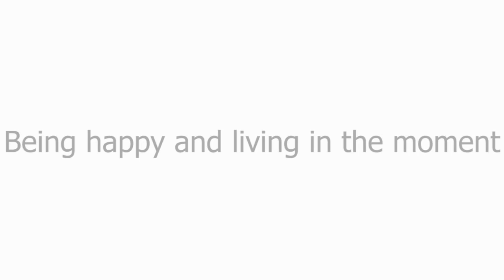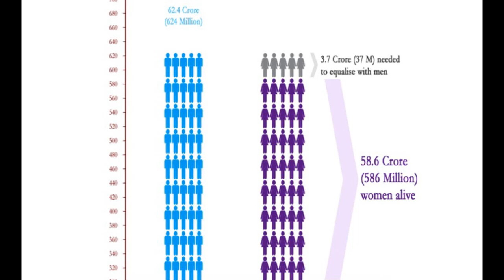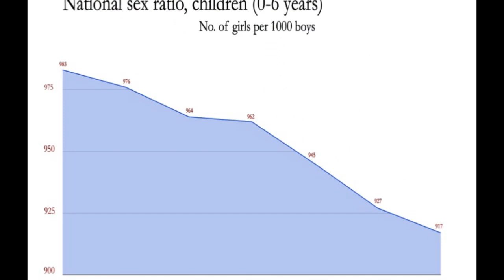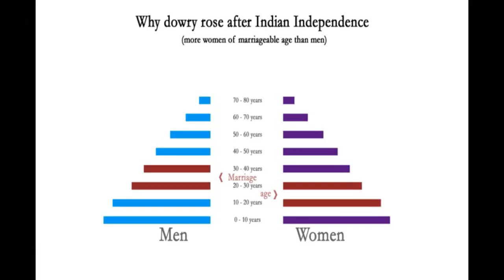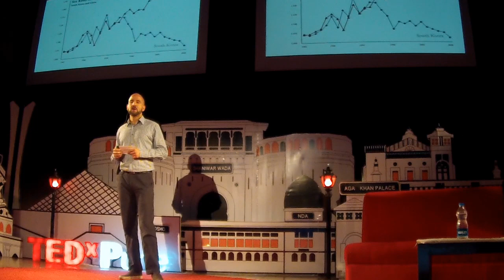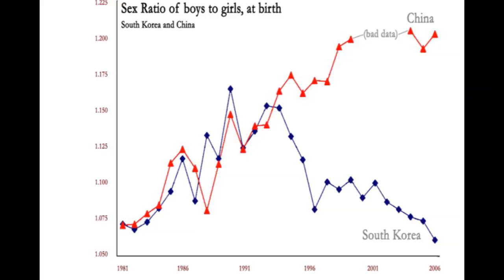The 60 million invisible women of India: Sunny Handal at TEDxPune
Sunny Hundal is a writer, journalist and campaigner based in London, UK.

In 2013 he wrote an e-book for Guardian Books called 'India Dishonoured', which became their No. 1 best-seller in the Guardian Shorts series of e-books, and was in Amazon's top 20 of non-fiction e-books. India Dishonoured explains some of the context behind violence against women in India, and explains why the problem is getting worse.

He has written for the Guardian, Times, Independent, Financial Times, Metro, Al-Jazeera and the New Statesman on subjects ranging from national politics, violence against women, the environment and race-relations. He also teached Digital Journalism part-time at Kingston University, London.